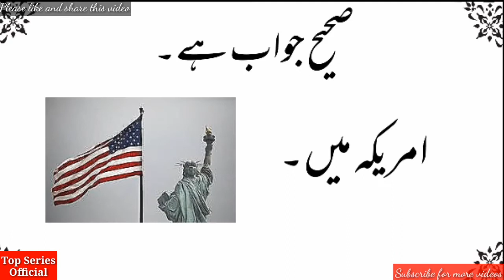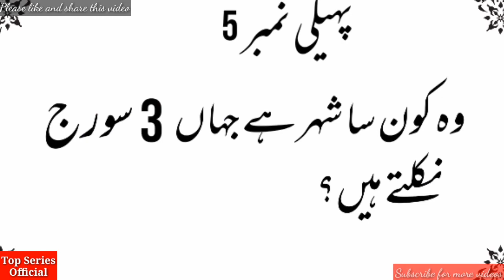Wo Konsa Shehar (CITY) Hai Jaha 3 SORAJ Nikalty Hain ? | Urdu Pahelyan/Riddles | Top Series Official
This video is about Wo Konsa Shehar (CITY) Hai Jaha 3 SORAJ Nikalty Hain ? | Urdu Pahelyan/Riddles by Top Series Official.